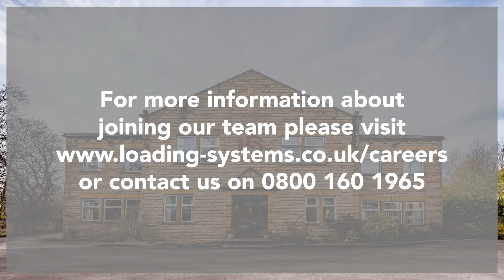We are recruiting in the UK - Easilift Loading Systems Careers Office-Based Roles 2022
At Loading Systems we believe that by Investing In our People to the benefit of our customers, we will grow a business that is sustainable and profitable.
If you feel you have what it takes to become part of the Loading Systems team, we would be happy to hear from you.